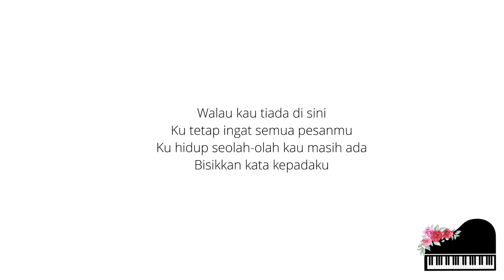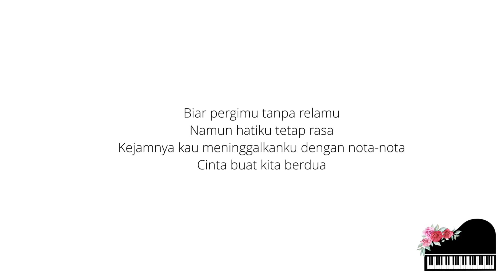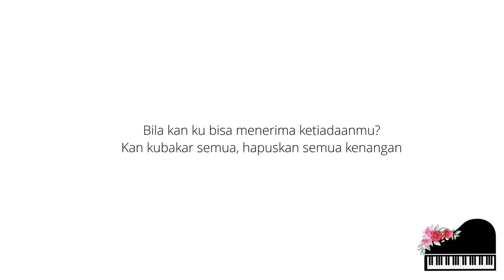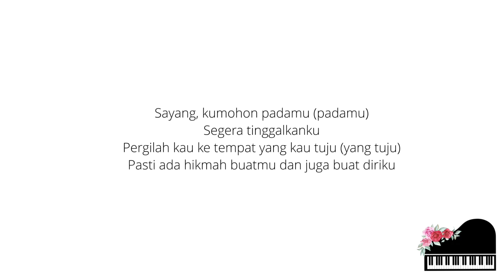Patah Seribu - Shila Amzah (Piano Karaoke Lower Key -3)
Penyanyi: Shila Amzah